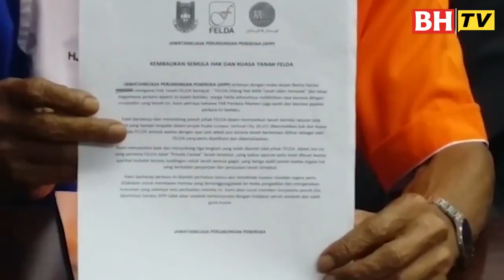Banyak yang disembunyikan dalam pentadbiran terdahulu